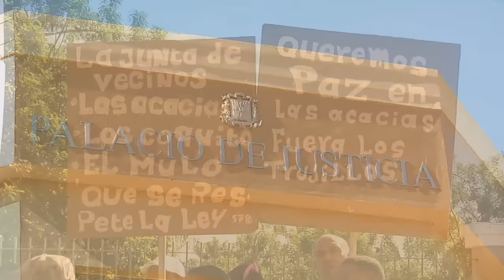Familias de Apellido Trujillo, Amenazan con Desalojar a Mas de 1000 Familias en Yamasa